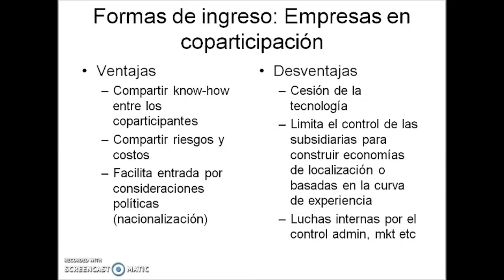Negocios Internacionales y Competitividad: Módulo 5 - IED Coparticipación